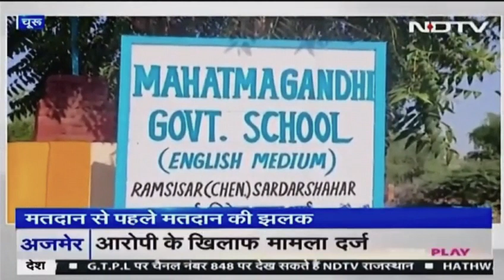25 नवंबर को राजस्थान में होंगे मतदान उससे पहले एनडीटीवी पर देखिए मतदान,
Video from gajendra9351